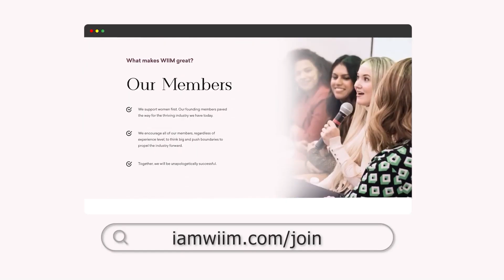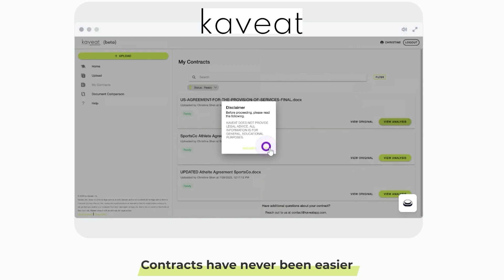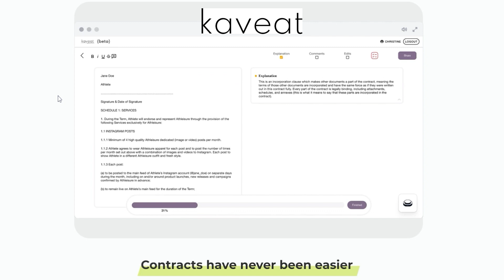Pitching Partnerships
Today we’re speaking with Nicole Kasper of Odyssey Entertainment Group.

Odyssey Entertainment Group, a women-led Influencer and Artist management company in Nashville, TN, was co-founded by Nicole Kasper and Paige Kosinski in February 2021. The company has grown rapidly, now comprising nine full-time team members and managing 53 exclusive talents. With a focus on innovation and excellence, Odyssey has successfully executed over 2000 campaigns since its inception.

Nicole Kasper, as a co-founder and the Head of Management, brings a wealth of experience from the music and entertainment industry. Graduating from UCLA in 2014, her career has spanned various sectors including A&R, booking, and management, with roles at Universal Music Group, Live Nation, Clear Channel Radio, Creative Artists Agency, Big Machine Label Group, and Warehouse West Entertainment.

Prior to Odyssey, Kasper was the Creative Director at Warehouse West Entertainment in Nashville, where she provided comprehensive support to artists for music release, recording, and promotion, as well as fan base growth. Her expertise was instrumental in guiding artists in aspects ranging from management selection to brand strategy and tour booking. Kasper's past clients include renowned names such as Cheap Trick, Jennifer Nettles, Alana Springsteen, Delta Rae, and Hank Williams Jr.

Currently, Odyssey Entertainment Group’s roster boasts an impressive social media footprint, with over 50 million followers across platforms.

Timestamps
[00:02:01] TikTok legislation passed.
[00:07:41-00:07:52] Nashville's popularity rise.
[00:08:05] Nashville's appeal and growth.
[00:13:32-00:13:43] Nashville internship experience.
[00:15:07] Music industry careers.
[00:21:46-00:21:57] Social media's impact on music.
[00:23:53-00:24:04] Creator economy opportunities.
[00:28:37-00:28:48] Workplace Mental Health Focus
[00:32:17-00:33:24] Managing Mental Health.
[00:33:24] Business partner dynamics.
[00:39:52-00:40:02] Remote work challenges.
[00:42:12-00:42:22] Music industry expansion debate.
[00:44:54] Talent scouting process.
[00:48:12-00:48:23] Pitching success strategies.
[00:51:38-00:51:48] Building a creator's business.
[00:54:09] Social media platform instability.
[00:57:37] TikTok's potential disappearance.